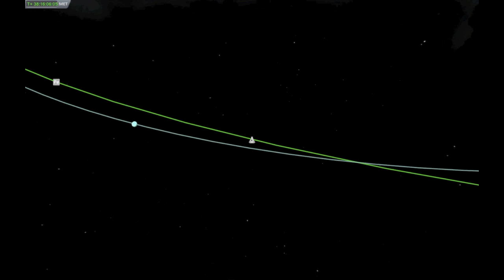KSP: Zeus Rocket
Me messing around with Kerbal Space Program. I've noticed there are entirely too many disasters or absolutely ridiculous designs on YouTube in regards to KSP. The Zeus is a completely vanilla rocket, big and strong and more than capable of getting a lander payload to the Mun. This mission, however, I decided to get as far from the sun as I could. The result was a mission of over 800 days, that's 2 hours real time at full time compression. This video demonstrates several KSP techniques: orbit, lunar insertion, slingshotting, and orbit transfer.

Music Credits, In no particular order:
Girlstep: TI & GS - Noise Complaint